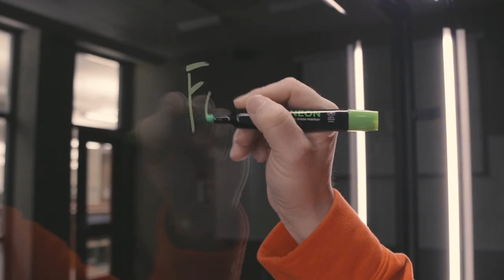You've Got This: Rock Valley College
A lot of things are on hold right now, but your education doesn’t have to be. At Rock Valley College, our faculty have completed in-depth training to create quality online learning experiences for our students. With a strong emphasis on faculty communication with students, you will not feel isolated or lost. We’re also providing tutorials and personal counseling to help with stress and anxiety so you can thrive in our online environment. You’ve got this and we’ll make sure of it.